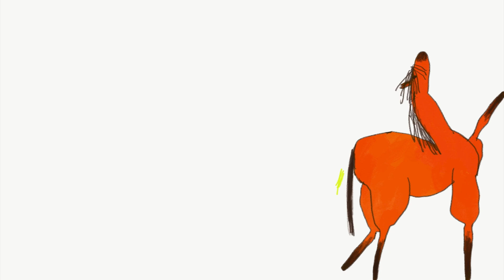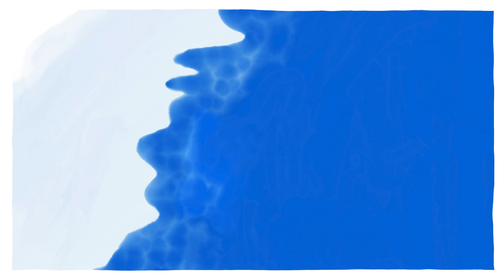GIFs (season 5)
a collection of the 14 latest gifs